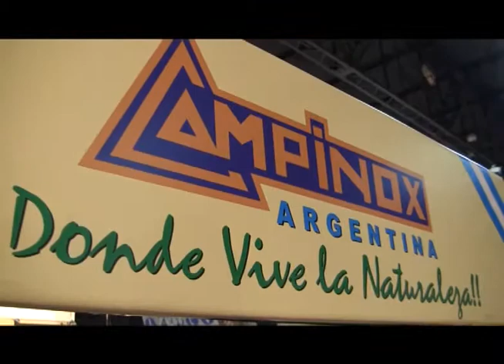Campinox presenta Ropa Térmica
Emisiones:
El Garage TV: Sábados 13hs., Miércoles 16hs. y Viernes 05,30hs.